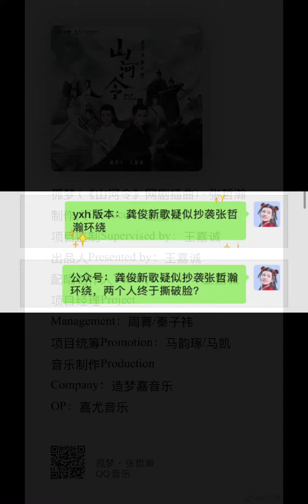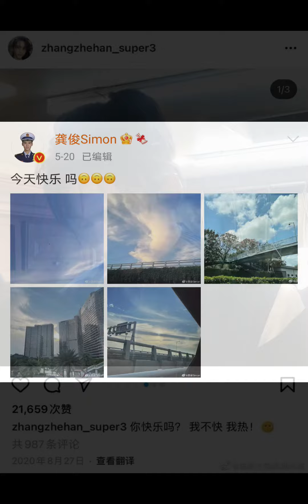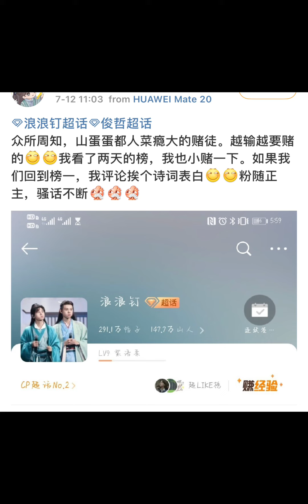【浪浪钉】龚俊新歌上热搜后的所有糖点和吐槽！哈哈哈，山人真可爱。